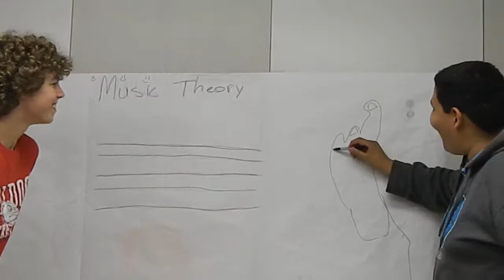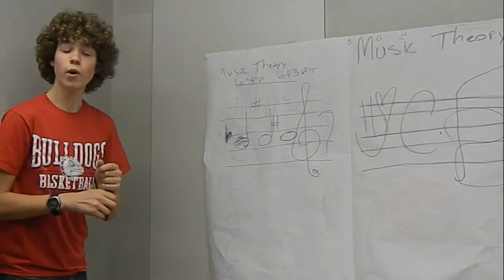Prove it Final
Matt, Gus, and Jose show off what they have learned in Men's Choir this year at MVHS.
1. Solfedge
2. Music Theory
3. Intervals